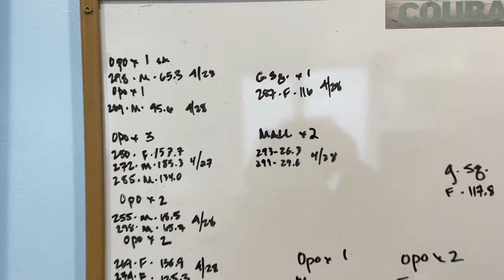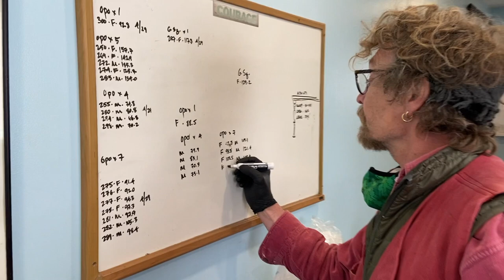A Day In The Life Of A Wildlife Rehabilitator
Follow along for a glimpse of what a day in the life is like for a wildlife rehabilitator.  This year, we are moving into and building up our new facility, all while baby season arrives.